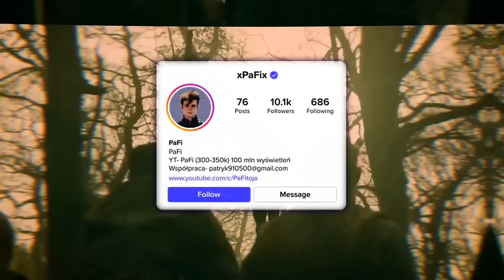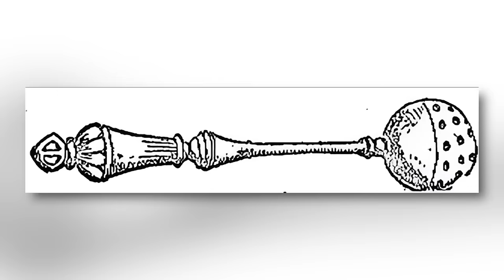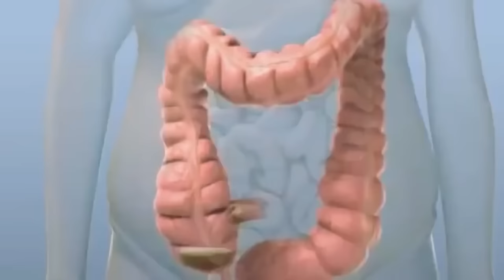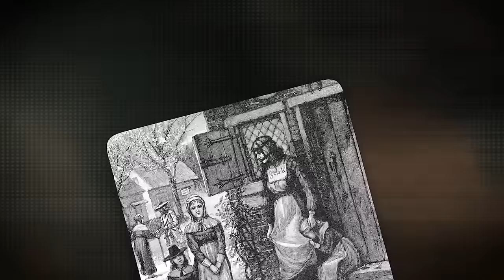Niepokojące Kary w Historii, Które Cię Obrzydzą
Cześć! Dziś zabierzemy Cię w mroczną podróż do świata przerażających kar stosowanych w przeszłości. W przeciwieństwie do współczesnych przepisów, które jasno określają granice kar, historia znała metody znacznie bardziej brutalne i okrutne. Przygotuj się na odkrycie najciemniejszych zakamarków ludzkiej wyobraźni, które sprawią, że Twoje włosy staną dęba! 😱

W tym filmie przedstawiamy najbardziej przerażające i makabryczne metody tortur i egzekucji z przeszłości:

Lingchi – śmierć przez tysiąc cięć, która definiuje brutalność.
Scaphismus – „łodzie”, czyli tortury, które trwały dni.
Tortura szczurów – okrutna metoda stosowana przez wieki.
Flaying – zdzieranie skóry z żywej osoby.
Byk Falarisa – metalowy instrument śmierci z czasów starożytnych.
Koło łamania – barbarzyńska egzekucja znana z historii.
Peine forte et dure – egzekucja przez miażdżenie ciężarem.
Krwawe orły – rytualna metoda egzekucji z epoki Wikingów.
Kaganiec hańby – narzędzie do tłumienia mowy i upokarzania.
Gruszka boleści – narzędzie tortur z najciemniejszych zakamarków historii.
Wystawianie zwłok w klatce – przerażająca metoda odstraszania przestępców.
Kołyska Judasza – koszmarne narzędzie tortur średniowiecznych.
Spryskiwacz ołowiany – brutalne urządzenie torturujące w średniowieczu.
Zagotowanie żywcem – makabryczna kara stosowana w różnych kulturach.
Nabicie na pal – metoda znana z czasów Włada Palownika.
Sztrandowanie – koszmarna kara dla żeglarzy.
Wszycie w martwego konia – przerażająca i makabryczna forma kary.
Powieszenie, wyprucie wnętrzności i poćwiartowanie – ostateczna kara za zdradę stanu.
Nie zapomnij zostawić łapki w górę 👍, jeśli chcesz więcej kontrowersyjnych tematów, i napisz komentarz „kara”, aby otrzymać serduszko! ❤️